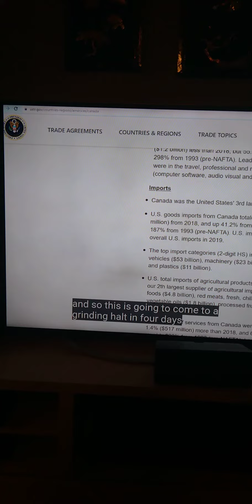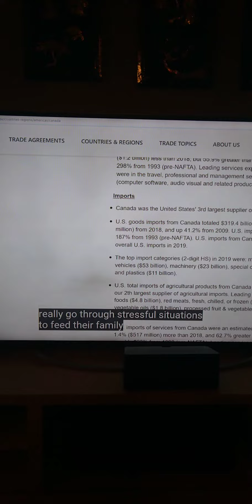dark winter is here no food left 15 Jan 2021. thanks brother for info BPEARTHWATCH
dark winter is here